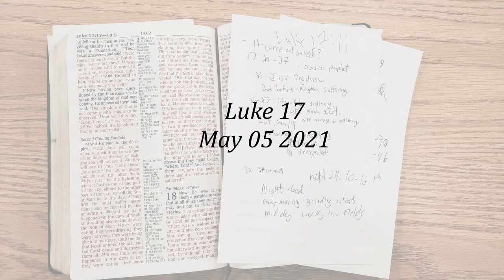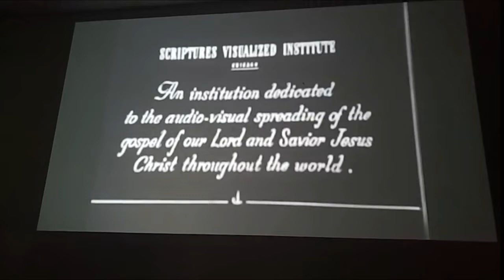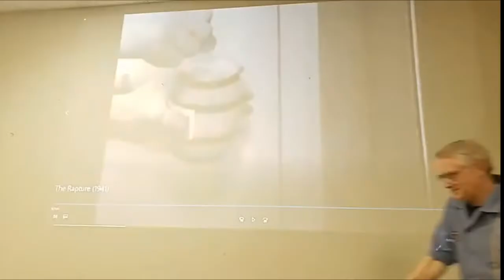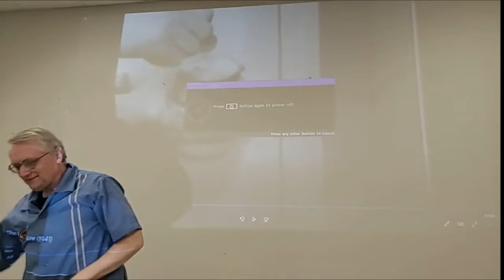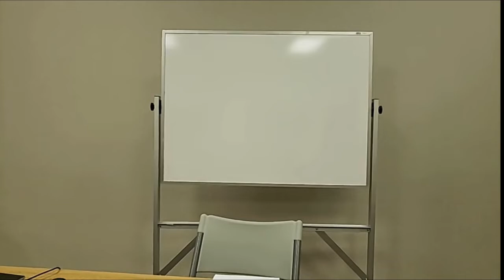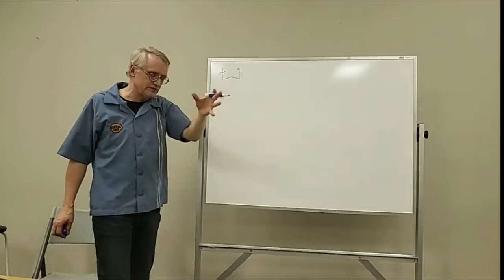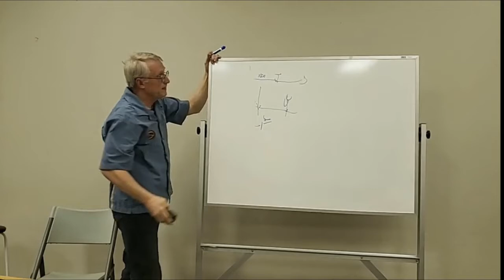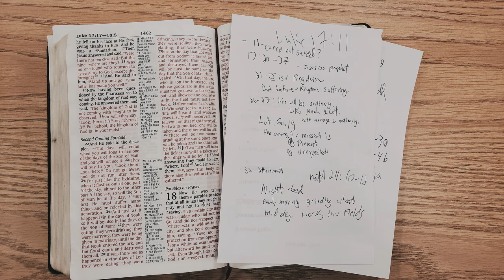Luke 17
Bible study of Luke 17
Leader Alliance Church